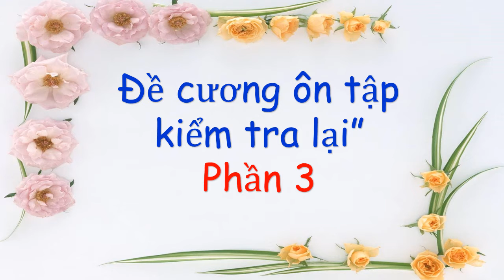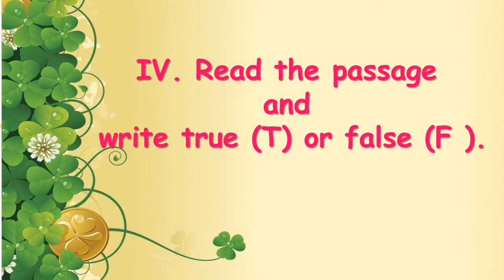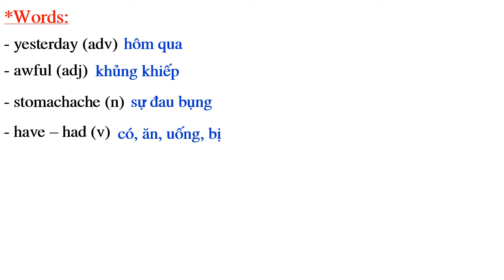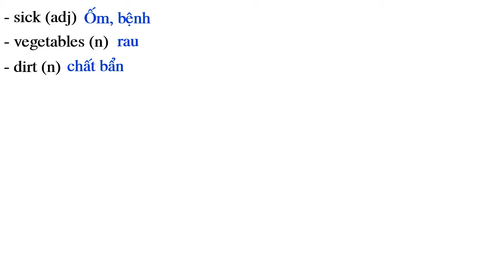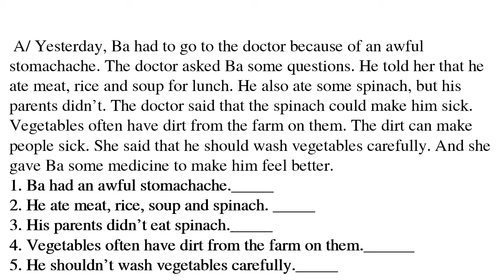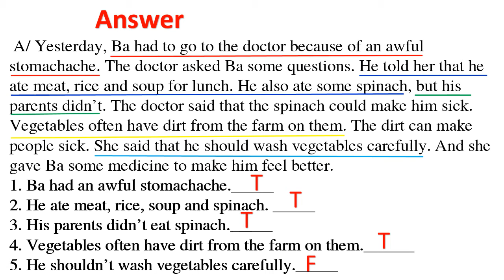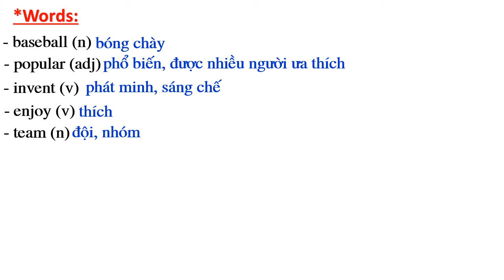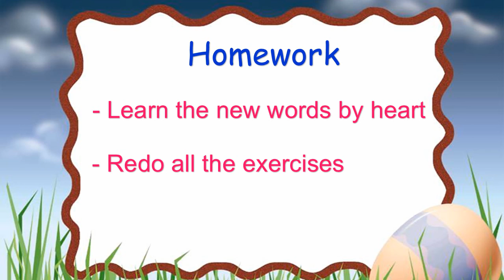Period 3 Đề cương ôn tập Tiếng Anh 7